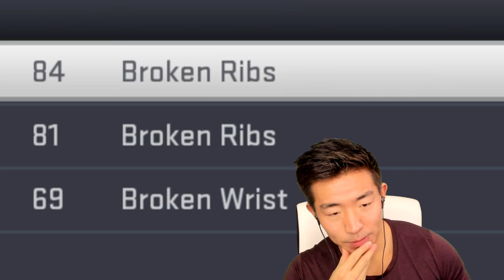PLAYING THE #1 RANKED TEAM IN THE PLAYOFFS! SHAQUEM GRIFFIN'S BEST GAME! Madden 19 Player Career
We get into the hardest game so far! We take on the NFC Powerhouse, the Los Angeles Rams and Jared Goff and have our best performance yet!